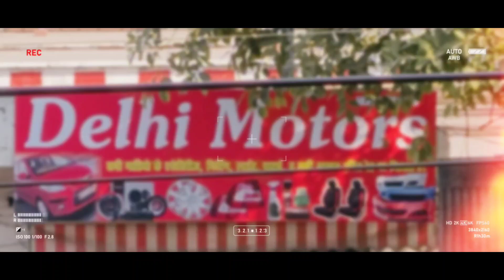CHOR VS BHOUT HORROR STORY SHORT FLIM EPISODE 1 DELHI MOTER MUZAFFARNAGAR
CHOR VS BHOT,
HORRAR STORY,
HORRAR SHORT FLIM ,
ROUD 2 HEEL SHORT MOVIE,
SUPER HIT VIDEO 2022,
R2H HORROR STORY VIDEO,
SUPER HIT HORAAR STORY,
SUPER HIT MOVIE,
COMADY VIDEO 2022,
VERY NICE COMADY ,
MOVIE REVIEW POSTER,
HORAAR STORY,
HORRAR MOVIE,
HORAR MOVIE FULL MOVIE ,
HORAAR SOUNDS,
HORAAR
HORAAR STORYIN TELGU ,
HORAAR STORY IN HINDI ,
HORAAR GAME,
ROUND 2 HELL HOUSE ,
ROUND 2 HELL HOUSE PART 2 ,
ROUND 2 HELL HORRAR ,
ROUND 2 HELL HOTEL ,
ROUND 2 HELL HOLI ,
ROUND 2 HELL HORRAR MOVIE ,
ROUND 2 HELL FULL HORRAR HOUSE MOVIE ,
ROUD 2 HELL HOLI KI WHOLESALE ,
DELHI MOTER MUZAFFARNAGAR,
DELHI MOTER MUZAFFARNAGAR NEW VIDEO 2022 ,
NEW COMADY VIDEO 2022,